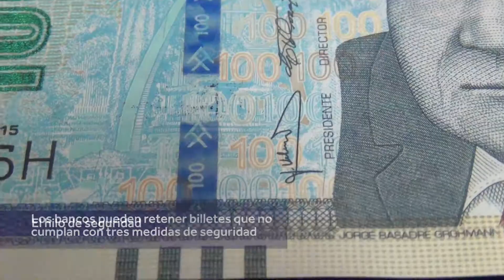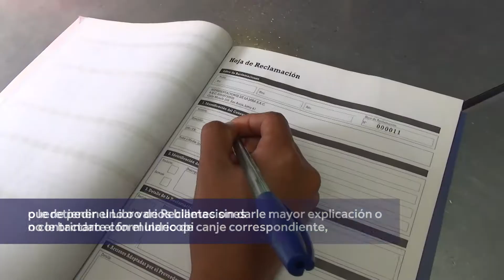Bancos pueden retener billetes que no cumplan con medidas de seguridad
La Dirección de la Autoridad Nacional de Protección del Consumidor del Indecopi recuerda a la ciudadanía que, de acuerdo a lo establecido por el Banco Central de Reserva del Perú (BCRP), desde el 20 de noviembre último, todas las entidades del sistema financiero podrán retener los billetes que no contengan las tres importantes medidas de seguridad: hilo de seguridad, marca de agua y tinta que cambia de color. Ello con la finalidad de luchar contra la falsificación de dinero.

Esta retención se realizará sobre todos los billetes que los bancos reciban en sus operaciones diarias en ventanilla, incluidos aquellos que se encuentren deteriorados y que los ciudadanos lleven a canjearlos por otros en buen estado. La disposición obedece a la última actualización del reglamento aprobado por el BCRP (Circular N° 016-2018).

Al momento de la retención, el usuario deberá llenar un formulario con sus datos de contacto y del billete en cuestión, con la finalidad de que sea enviado al BCRP para su análisis. Los resultados se le darán a conocer en un plazo de 23 días útiles, en la oficina que la entidad financiera le haya informado previamente.

La retención comprende a los billetes que no tengan alguna de las tres medidas de seguridad antes mencionadas porque podrían ser falsificados. Asimismo, aquellos que contengan una o más partes falsas, partes extraídas de otros billetes dentro o fuera de circulación, nacionales o extranjeros.